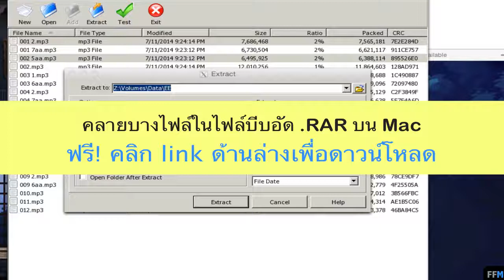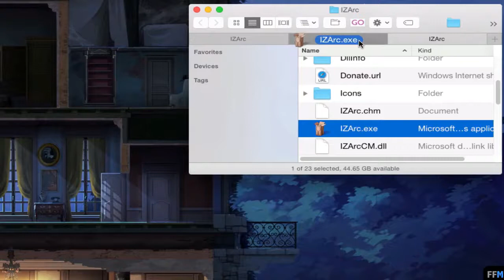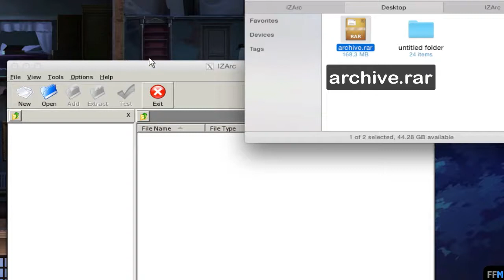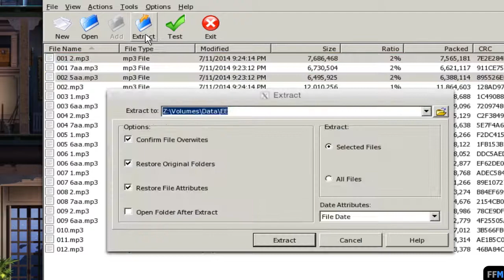คลายบางไฟล์ในไฟล์บีบอัด.RARฟรีบนMac